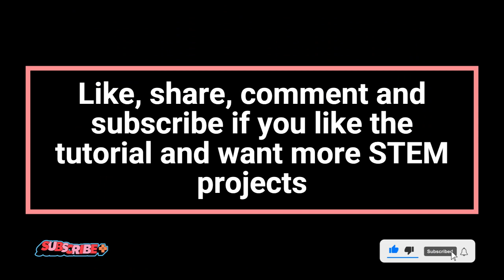elementary science fair project ideas : How to make a DIY electromagnet at home with a battery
In this tutorial, we will show you step-by-step how to make a DIY electromagnet at home a battery and wire.
This STEM tutorial is ideal for elementary students who like science and science and STEM.

Join our Facebook group for daily STEM posts where you and your kids can learn and follow the projects and more

STEM SUMMER CAMP in Maryland

Register to our STEM Summer Camp in Washington DC and Maryland with the following